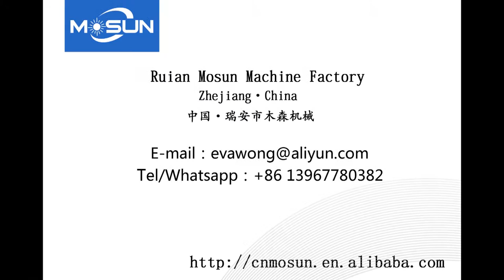rigid box forming processing line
Wechat:Miamosuns008
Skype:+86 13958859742